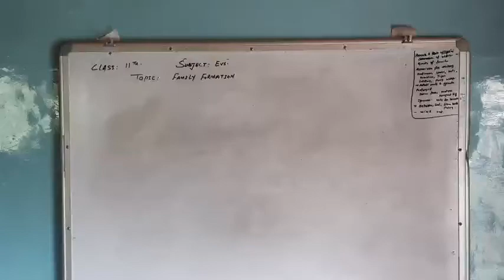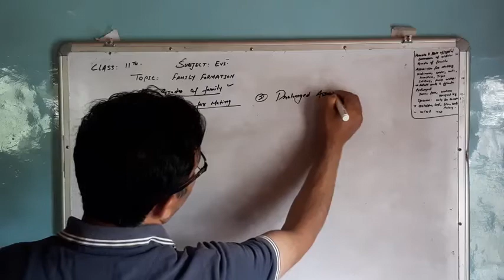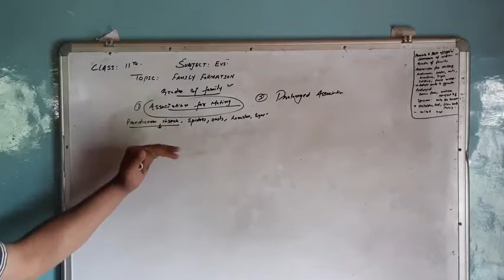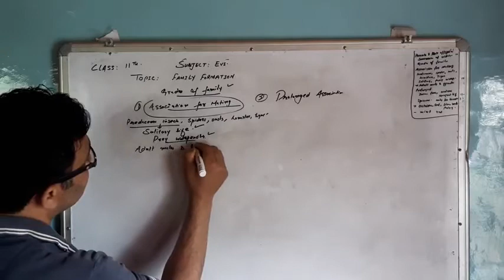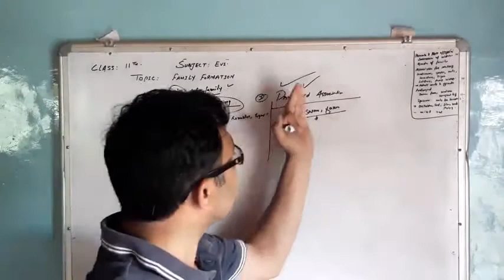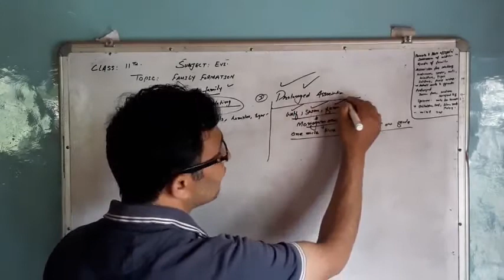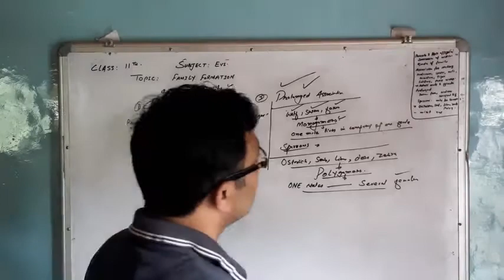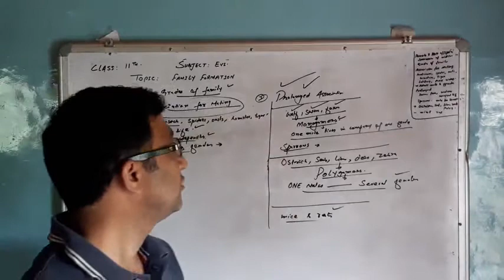CLASS: 11TH SUBJECT: EVS. TOPIC: FAMILY FORMATION